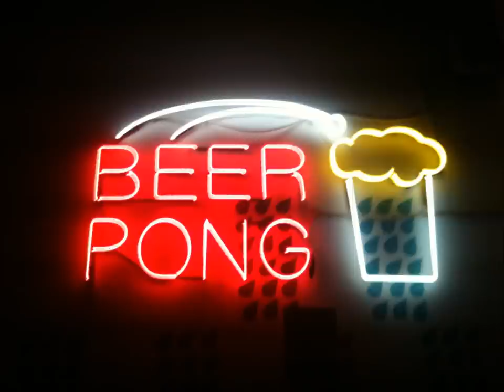DUB PISTOLS - I'm in love feat. lindy layton & rodney p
My point of view...in Greece...Athens...snapshots...of my city.
soundtrack:a song i like..
photos by Andreas Georgis 2013